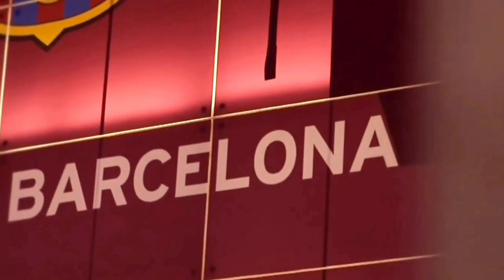BARCELONA vs PSG 🔥 CHAMPIONS LEAGUE QUARTER FINAL 💔 WILL WE MAKE A COMEBACK?